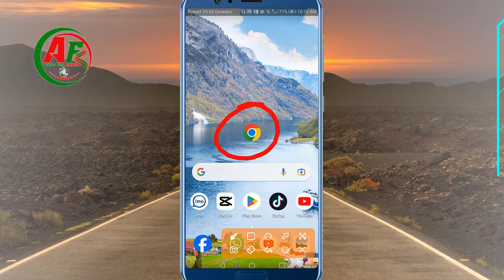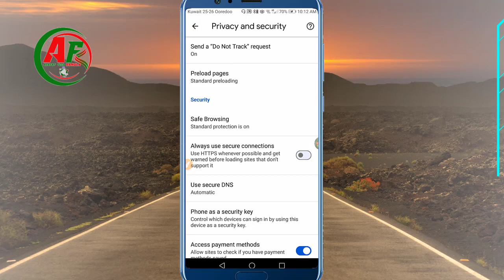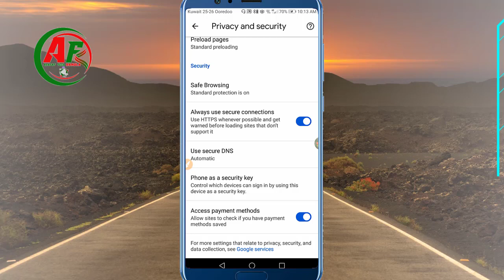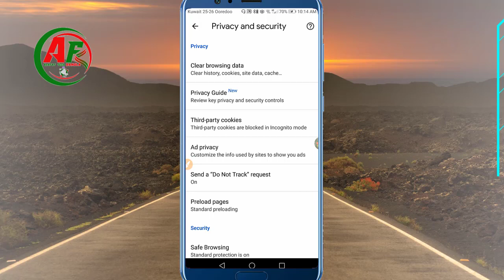Always use Secure Connection Setting in google Chrome Browser || Arafat Tech Bangla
Arafat Tech Bangla
📌Arafat Tech Bangla এর পক্ষ থেকে আমি আমজাদ হোসাইন আমি আজকে আপনাদের জন্য নিয়ে আসলাম + Always use Secure Connection Setting in  google  Chrome Browser

Arafat Tech Bangla is a dynamic YouTube channel dedicated to providing high-quality content on a wide range of technology-related topics in the Bengali language. Covering everything from the latest gadgets and software reviews to tutorials on programming and digital skills, Tech Bangla aims to empower its viewers with valuable insights into the rapidly evolving world of technology. Whether you're a tech enthusiast, a budding developer, or simply curious about the digital realm, this channel offers engaging and informative content to keep you well-informed. Join the Tech Bangla community for a tech-savvy journey, and stay updated on the late

জরুরী প্রয়োজনে কল করতে পারেন
whatsApp + imo
Thank you everyone see my YouTube video